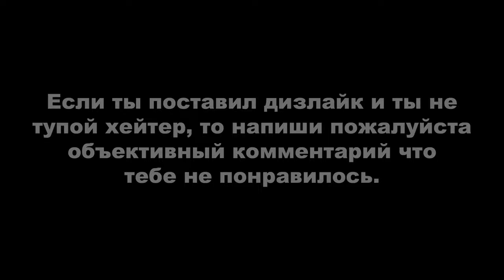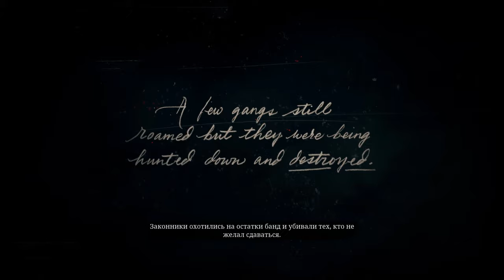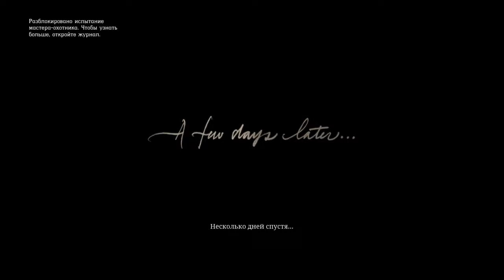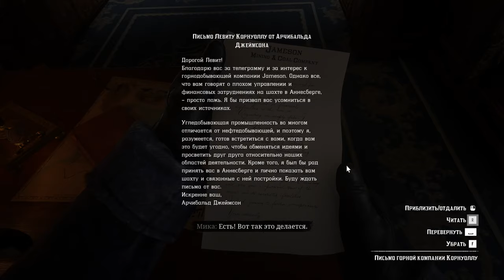Red Dead Redemption 2 ► МОЁ ПРОХОЖДЕНИЕ (с просмотром всех кат-сцен)